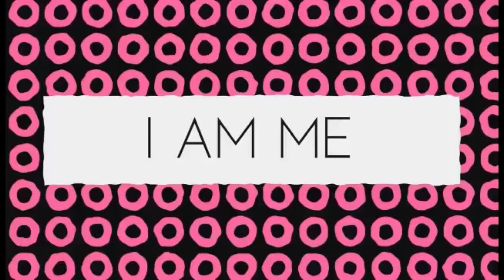Revisited ( unruffled & quiet place to relax.) @Lantawan View Silay Negros Occidental.